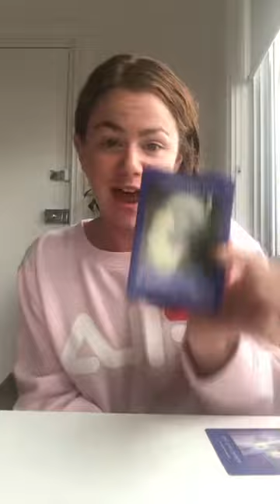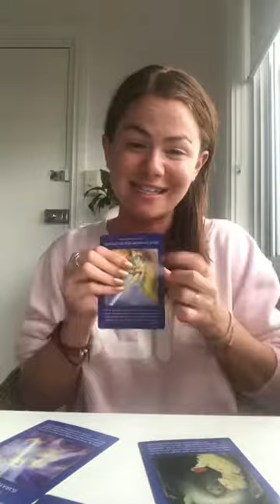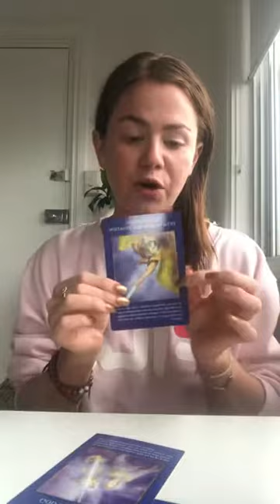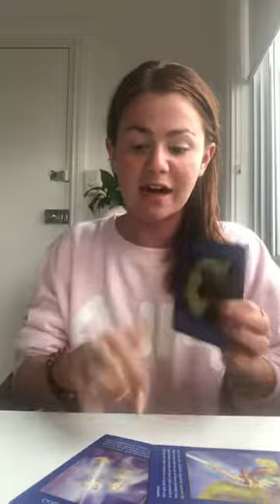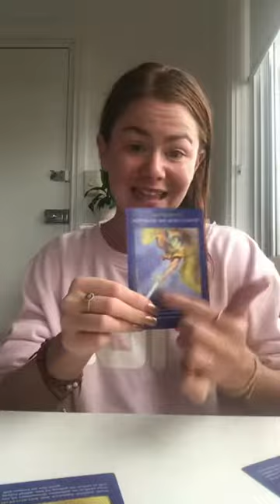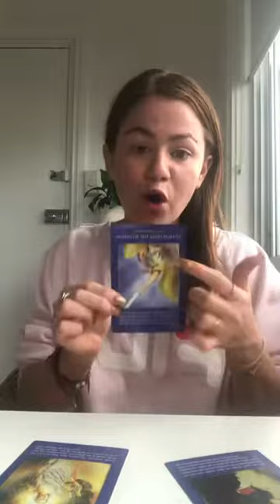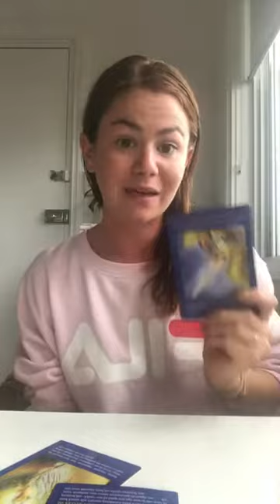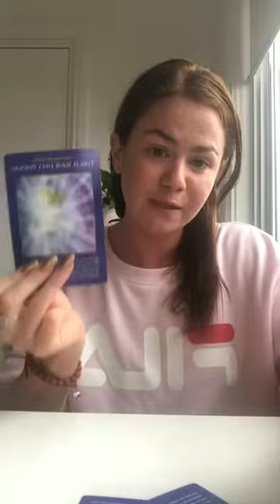Channeled reading for the collective | Life Purpose | Trust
✨ UPDATED WEBSITE LINK ✨
I hope you enjoy this channeled reading :)

Alicia G